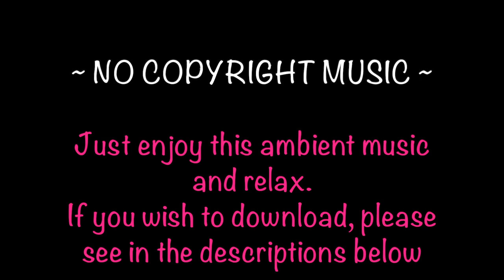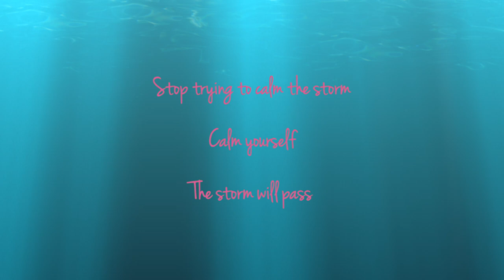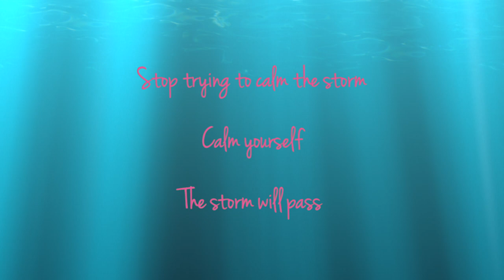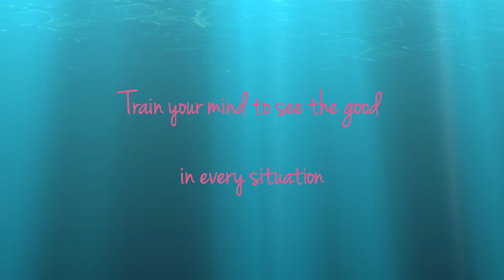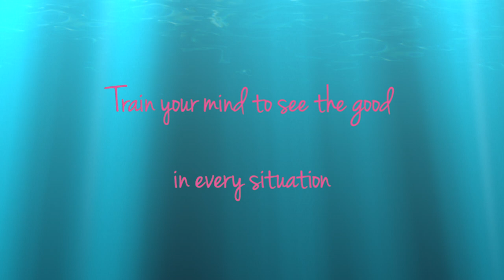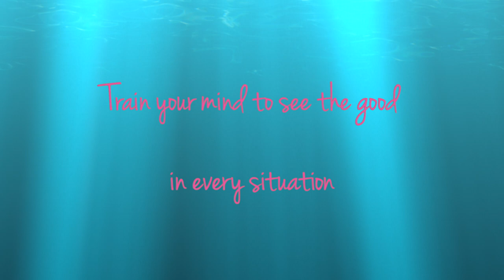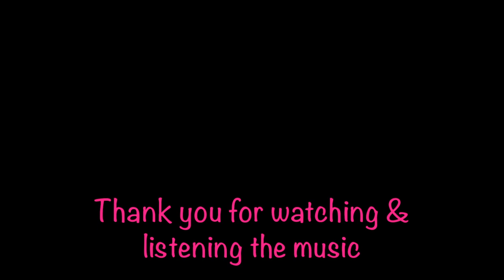MUSIC | AMBIENT BACKGROUND MUSIC FOR VLOGGER / CONTENT CREATOR | Copyright-Safe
"Copyright Safe Background Ambient Music"